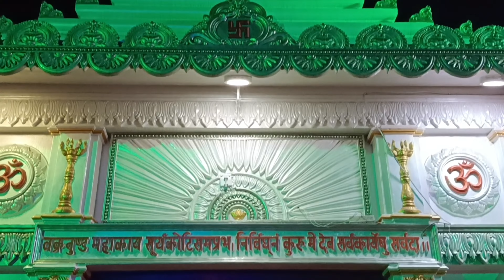Kankidham , শ্রীকৃষ্ণর রামদেববাবা অবতারের পূজা হয় এখানে।kanki